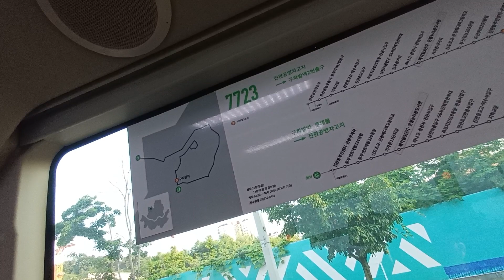신수교통 순환버스 7723번 기자촌사거리 안내방송